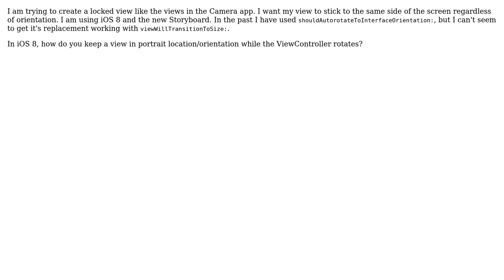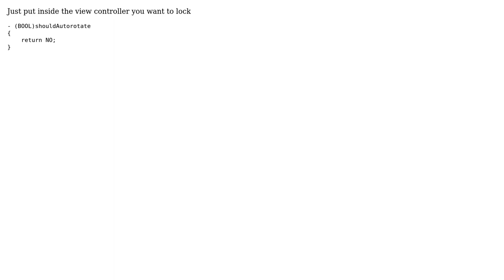iOS 8 - Lock view in position even with orientation change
With thanks & praise to God, and with thanks to the many people who have made this project possible! You are responsible for your own actions.